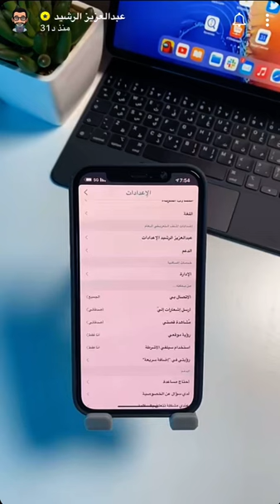طريقة إخفاء عدد المشتركين في سناب شات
قدم ناشر المحتوى التقني والمهتم بالبرمجة والتطبيقات والأجهزة الذكية عبدالعزيز الرشيد طريقة إخفاء عدد المشتركين في سناب شات.